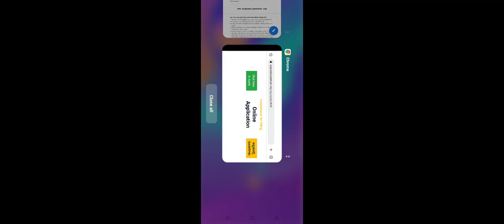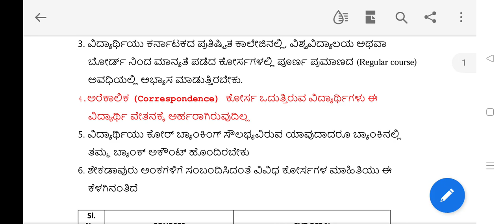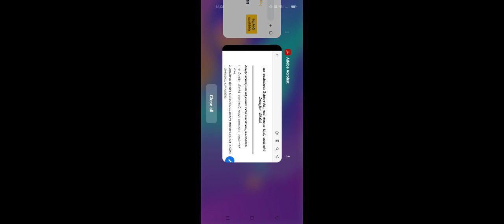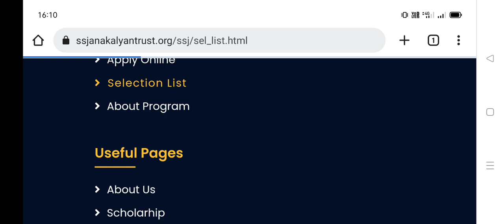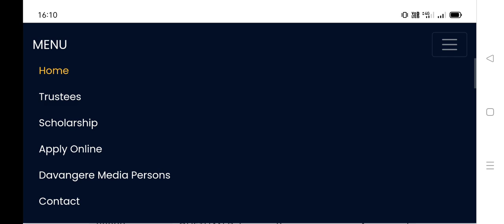Free Scholarship 2022-23 Online Application Last Date Extended Rs. 24000/- ಉಚಿತ ಸ್ಕಾಲರ್ ಶಿಪ್ ಅರ್ಜಿ..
ssp news
ssp news
ssp scholarship errors
SSP UPDATE
ssp management student update
ssp management
ssp updates
ssp todayupdate

ssp scholarship 2021-22
north university

college scholarships
scholarship tips